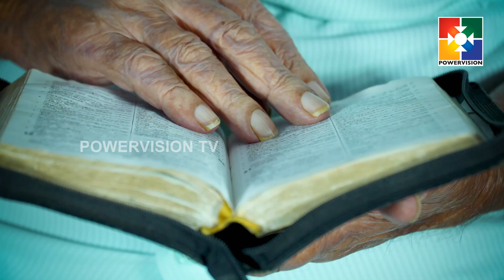പിന്നിട്ടവഴികൾ || K C MATHEWS || POWERVISION TV || FEB 4 @ 07:30 PM